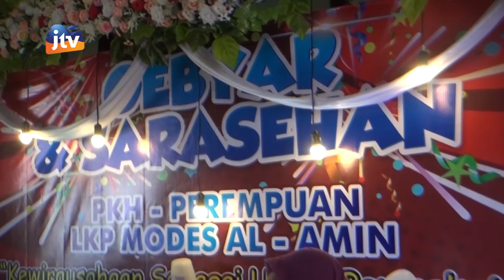Dinas Pendidikan Kab. Blitar Gelar Gebyar & Sarasehan GP3M Tahun 2020 Seg 2/3